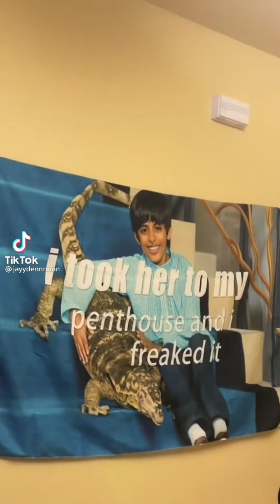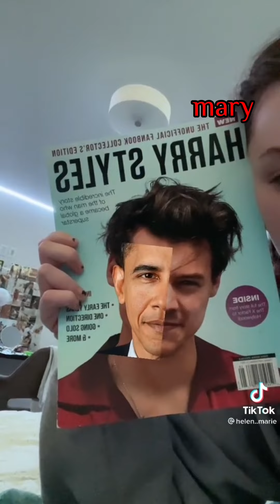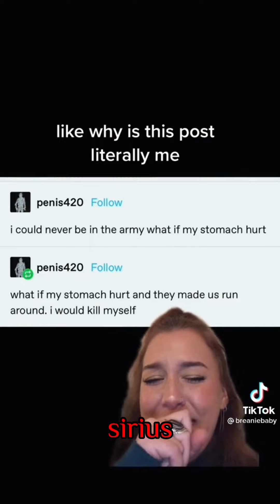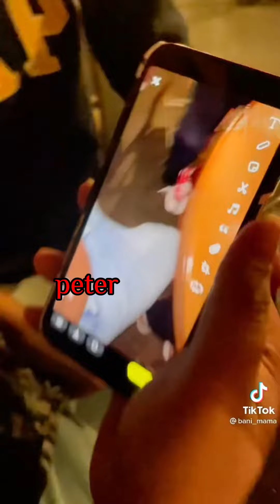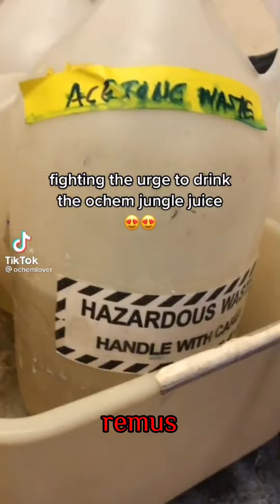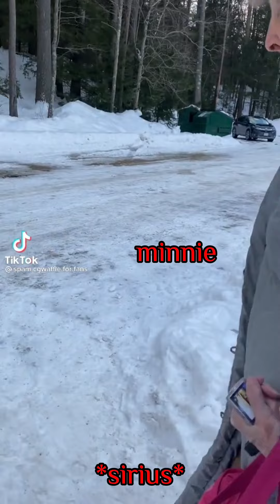Marauders as Tiktoks 23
i think i might bring this series back lol